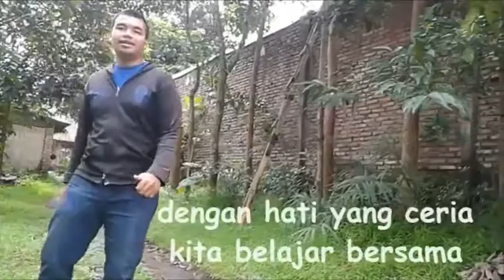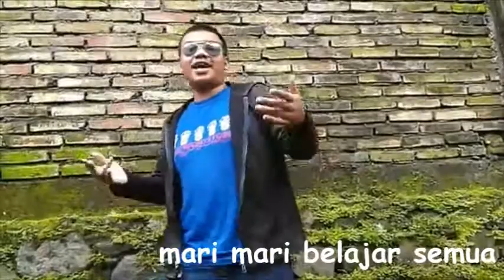Cover Mari Mari by Nanda (Tugas Sekolah IPA)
Dibikin buat tugas sekolah IPA